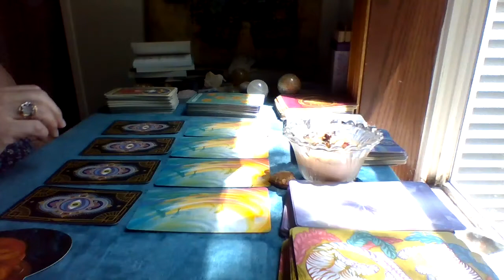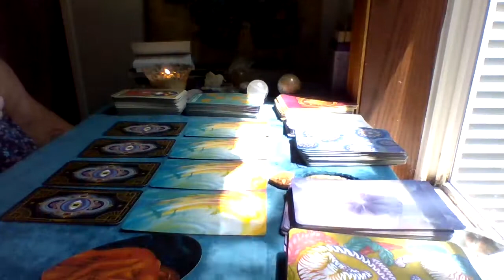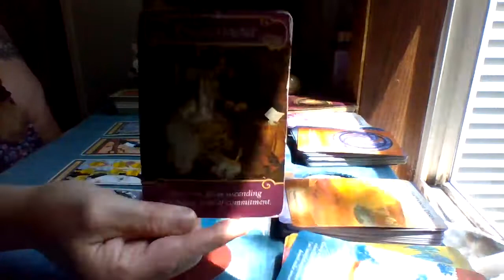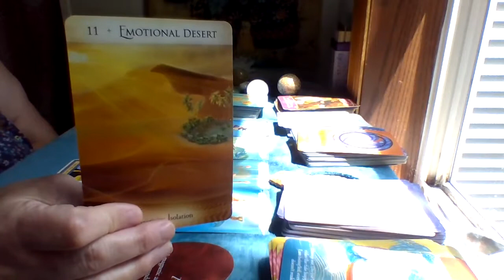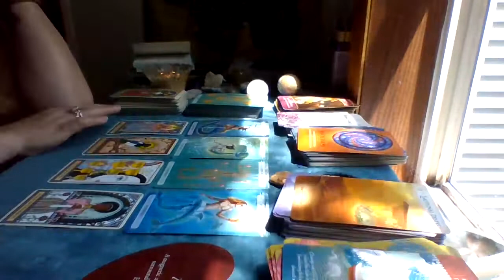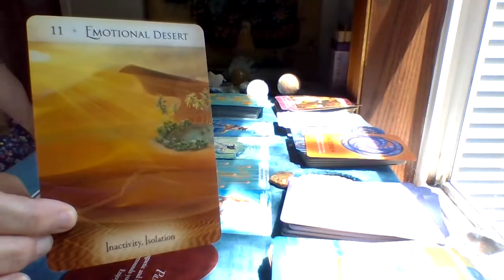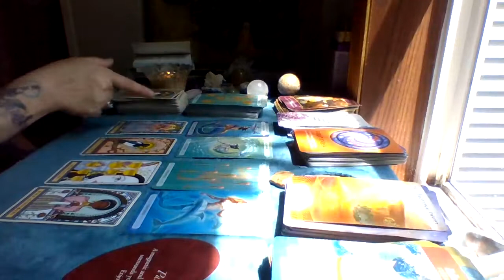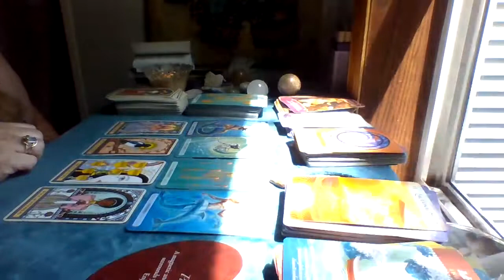Gemini ♊️ Love ❤️ and Life energies/predictions for June